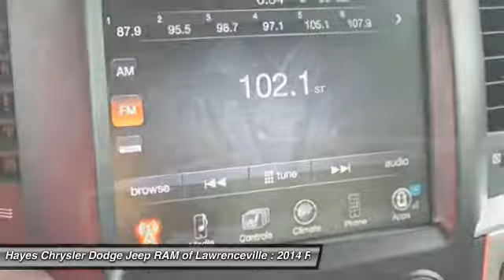2014 Ram 1500 Lawrenceville GA 17735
2014 Ram 1500

Crew Cab! 4X4! brbrThis outstanding 2014 Ram 1500 is the rare family vehicle you have been searching for. Load this truck down with passengers, cargo, whatever! This truck's cavernous space will haul around everything you need. brbr